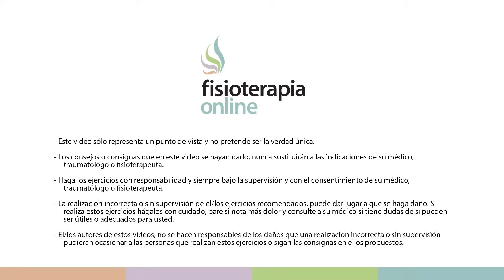Alimentación, nutrición y consejos dietéticos para la disfunción de bazo-páncreas